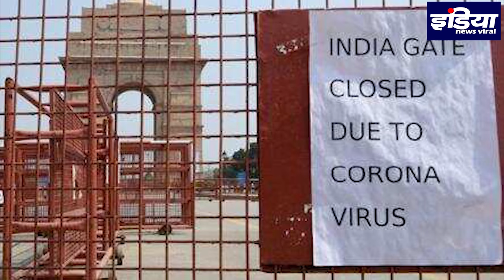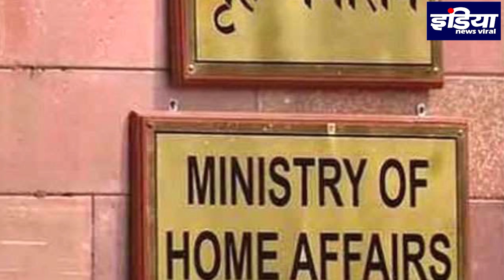दुकानें खोलने को लेकर सरकार ने जारी किए नए दिशानिर्देश | INDIA NEWS VIRAL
गृह मंत्रालय ने दुकानें खोलने के आदेश को लेकर स्पष्टीकरण जारी किया है. MHA की रिलीज में कहा गया है